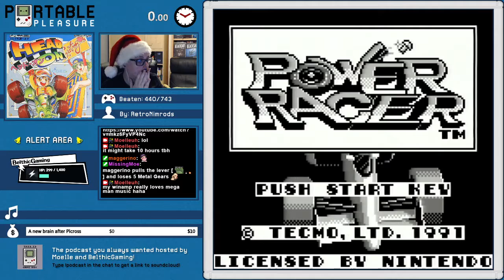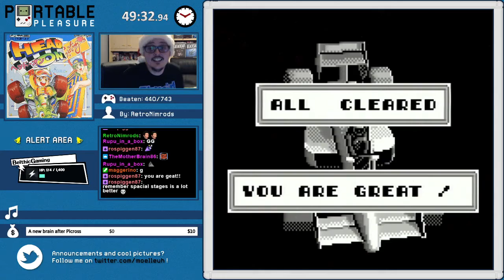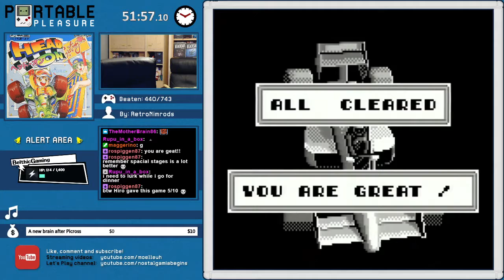Power Racer / Head-On | Game 441 | Portable Pleasure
Go go Power Raceeeeer! I will never be a fan of these arcade type of games sadly.

Portable Pleasure is a system challenge being played live on Twitch. This inclused games from all regions as long as they are playable without a need to understand Japanese.